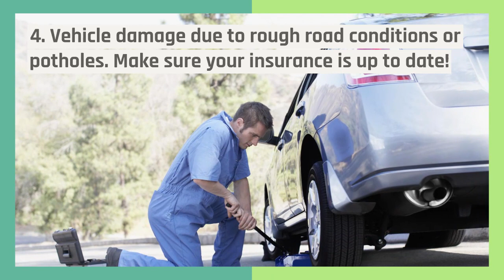Common Springtime Insurance Claims